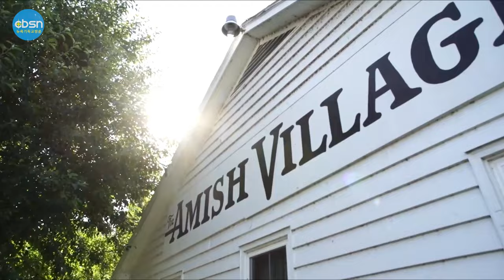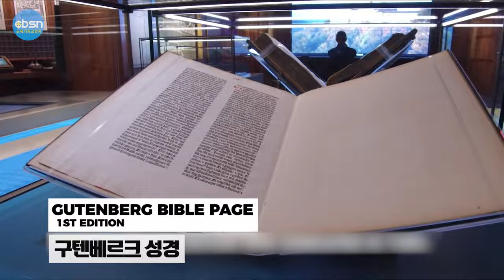뉴욕기독교방송 개국 10주년 성경탐사여행 시리즈 성경 뮤지컬 다니엘/성막/아미쉬 마을 4월19일 출발합니다.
성경 뮤지컬 다니엘/성막/아미쉬 마을

뉴욕기독교방송 개국 10주년 성경탐사여행 시리즈

당일여행
2024년 4월 19일(금)/5월 10일(금)/6월 14일(금)
14명 선착순
$270(차량,식사,입장권,가이드 및 기사팁 포함)

특징:

- 재미와 감동이 있는 CBSN탐사여행

- 문석진목사가 직접 가이드

- 성극 다니엘 영어성경 본문 강의 등 영문 자료 등을 한글로 설명 및 사전 학습

- 가이드 청취 이어폰 개별 지급

* 소그룹 연중 수시출발